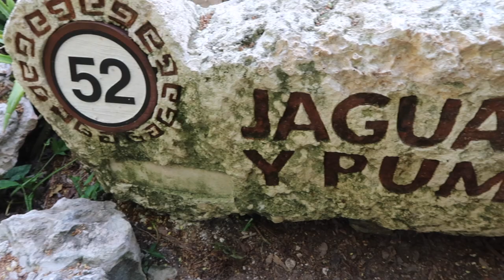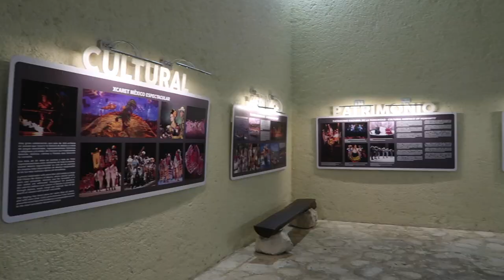XCARET DINNER SHOW | WEDDING SERIES | ASHLEYSALONSO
Hi guys! DESTINATION WEDDING CANCUN DAY ONE! VISITING XCARET WATER PARK PART 3! XCARET DINNER SHOW!
I'm truly so grateful for this experience! Thank you so much for coming back to my channel and watching my wedding series!

xoxo, Ash